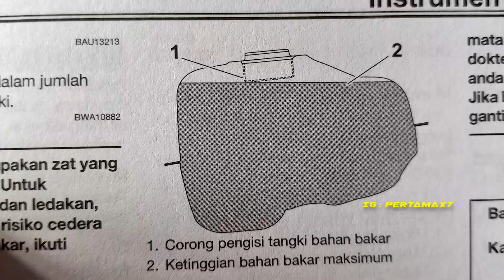Cara Isi Bensin Yamaha Fazzio Hybrid Connected Terbaru 🛵🛵 Pertalite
Musik 🎶 Cubic Z - Diamond Ortiz